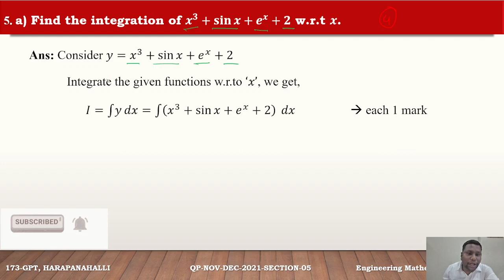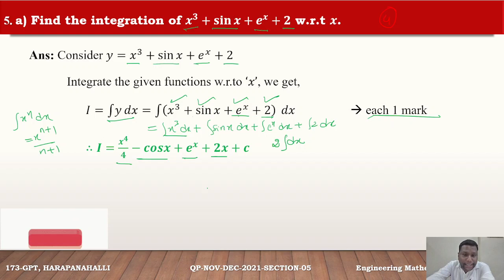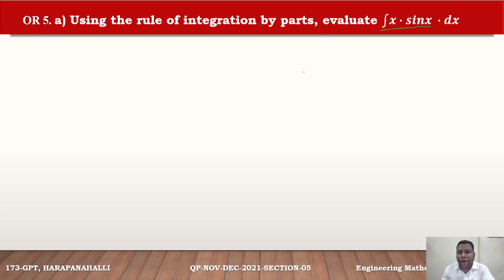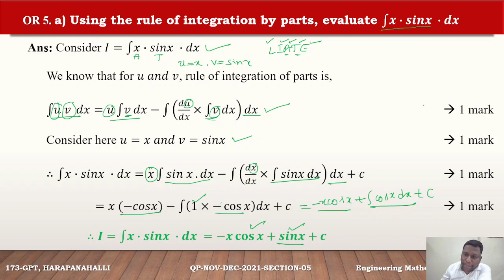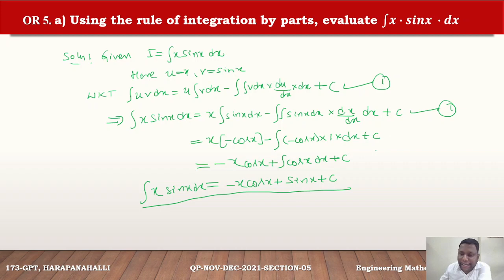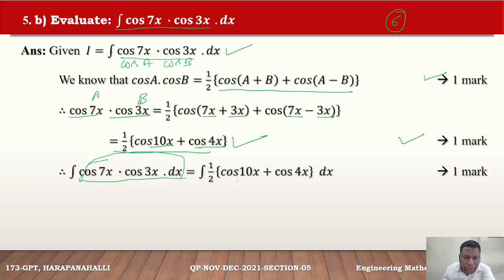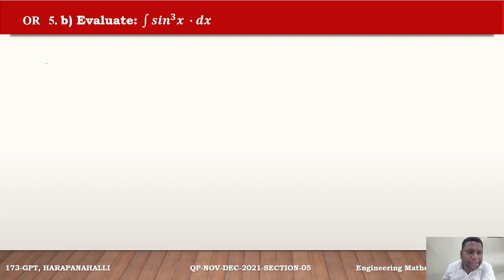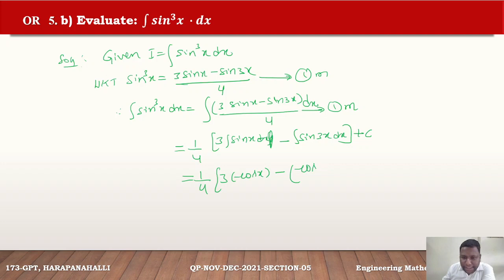5A & 5B Q&A - ENGINEERING MATHEMATICS QUESTION PAPER APRIL - 2022 EXPLAINED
Explained the Question and Answers of 5A and 5B questions of Section-05 of Diploma Engineering Question paper of April-2022